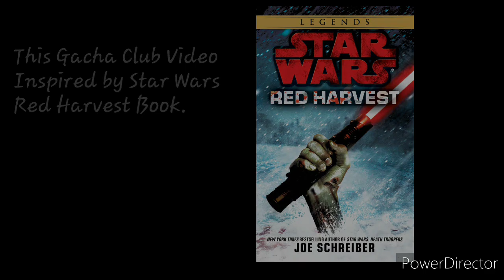Underground |meme| Star Wars "Red Harvest” |gacha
⚠️Warning⚠️ - Blood and gore - My AU - Spoilers

📺Apps: PowerDirector, IbisPaint X, Gacha Club.

📺Time makeing: ~ few days and hours

📺Cheracters: Darth Scabrass, Hestizo Trace, Sith Students.

This is My First Gacha Vid on my Channel that Features A Zombie Sith Outbreak from Joe Schreiber Red Harvest Book, and Underground by Tom Waits.
Heres the Publisher's summary

The era of the Old Republic is a dark and dangerous time, as Jedi Knights valiantly battle the Sith Lords and their ruthless armies. But the Sith have disturbing plans—and none more so than the fulfillment of Darth Scabrous's fanatical dream, which is about to become nightmarish reality.

Unlike those other Jedi sidelined to the Agricultural Corps—young Jedi whose abilities have not proved up to snuff—Hestizo Trace possesses one extraordinary Force talent: a gift with plants. Suddenly her quiet existence among greenhouse and garden specimens is violently destroyed by the arrival of an emissary from Darth Scabrous. For the rare black orchid that she has nurtured and bonded with is the final ingredient in an ancient Sith formula that promises to grant Darth Scabrous his greatest desire.

But at the heart of the formula is a never-before-seen virus that's worse than fatal—it doesn't just kill, it transforms. Now the rotting, ravenous dead are rising, driven by a bloodthirsty hunger for all things living—and commanded by a Sith Master with an insatiable lust for power and the ultimate prize: immortality . . . no matter the cost